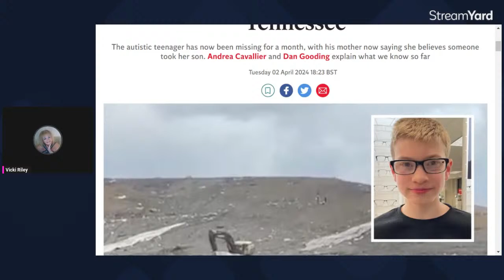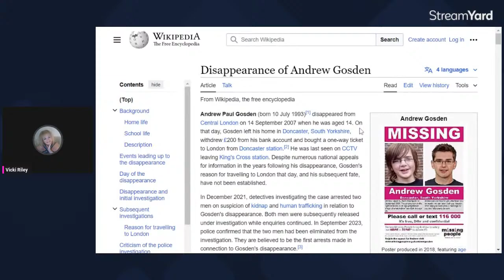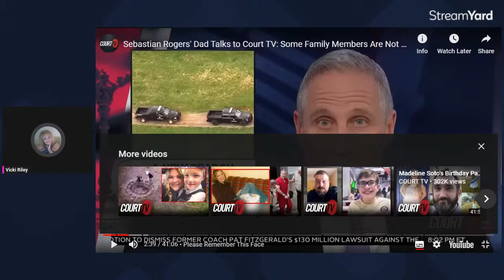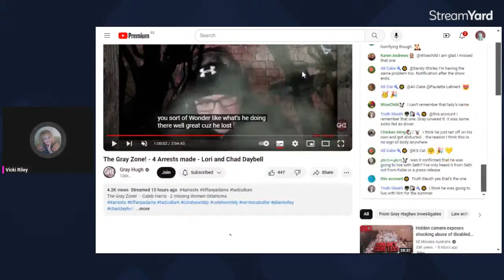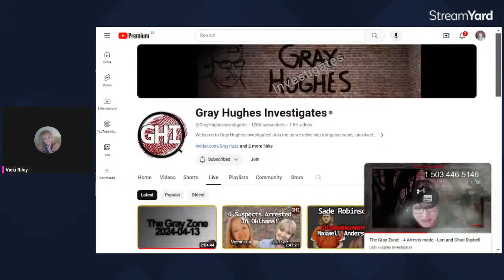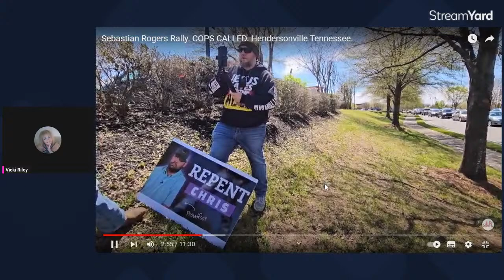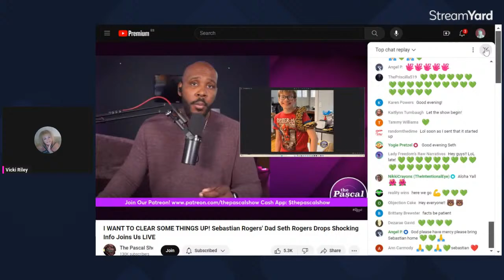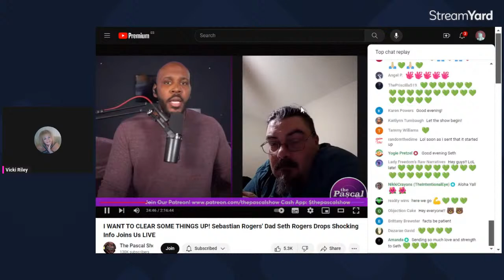Sebastian Rogers- The Proudfoots are Innocent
Katie and Chris Proudfoot, Sebastians bio mom and stepdad, have been reviled, accused, hung out to dry and found guilty without a trial or any evidence of wrongdoing against Sebastian.

His bio father Seth has made accusations against them and appeared on many YT channels making many revelaions which sit uneasily with the thought that if Sebastian is alive, they will be completely embarrassing for a 15 year old boy.

Meanwhile, he remains missing.

Where is this autistic boy?